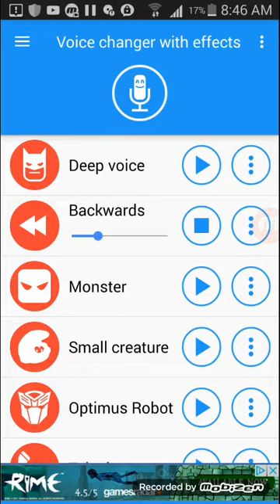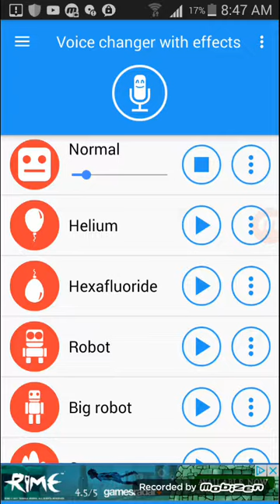Stairway to heaven backwords results scary